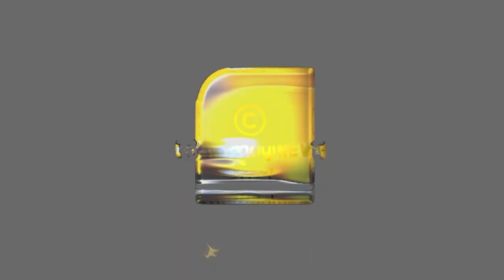നിങ്ങളുടെ വാഹനം പൊളിക്കേണ്ടി വരുമോ?...